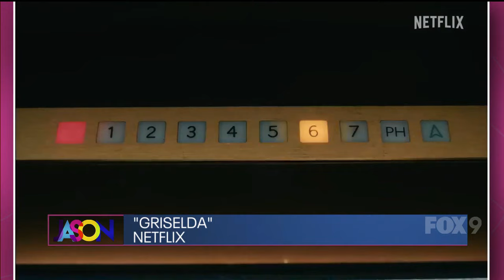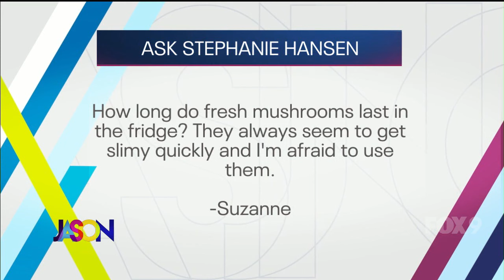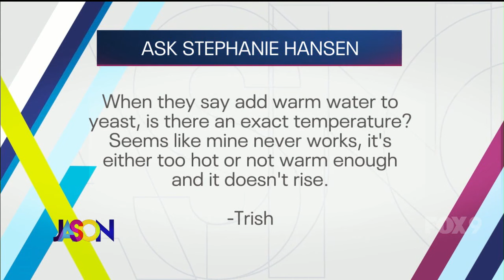The Jason Show - Friday, January 26th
Jason has the latest on Justin Timberlake's new song and video... and the backlash from fans of Britney Spears.

Stephanie Hansen returns with a simple recipe for Detroit-style pizza at home.

And Stephanie answers more viewer questions.